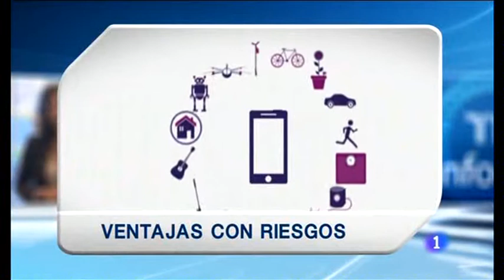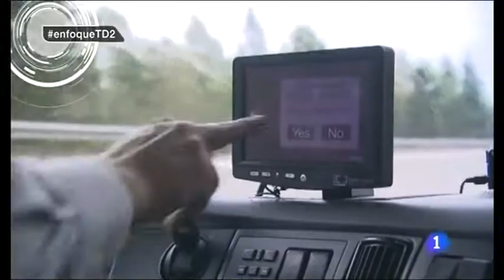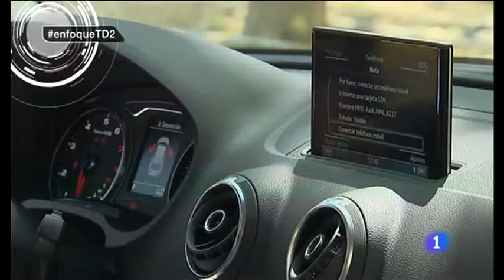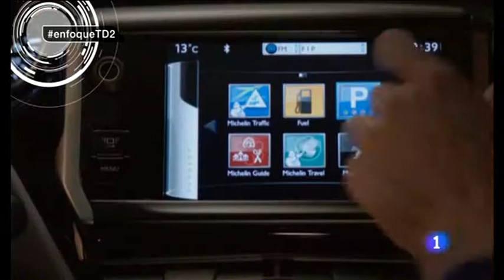Auto 2.0 el auto del fututo